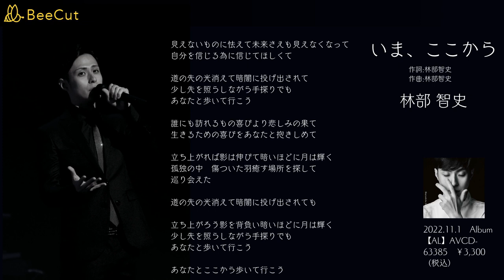いま、ここから 林部智史